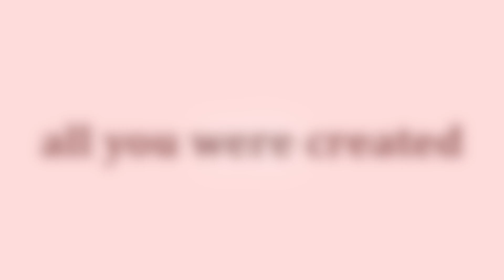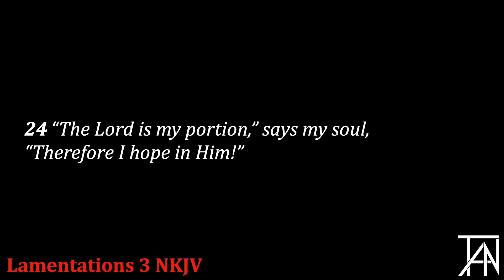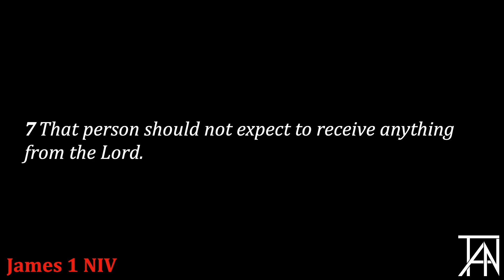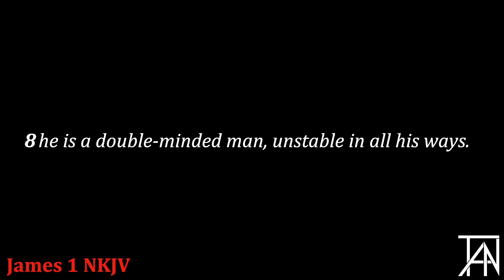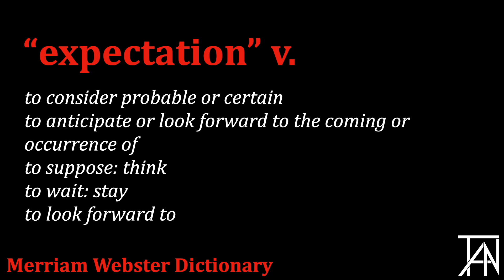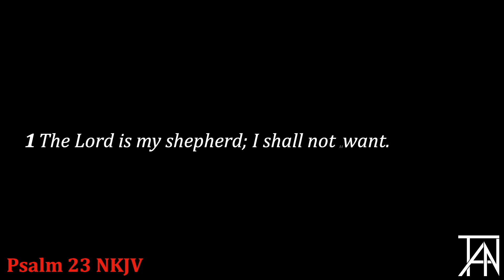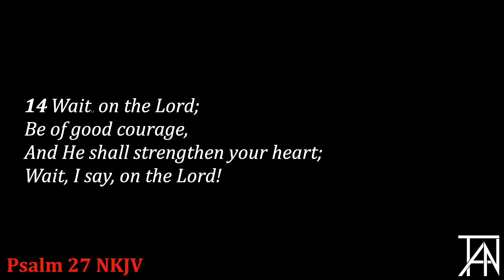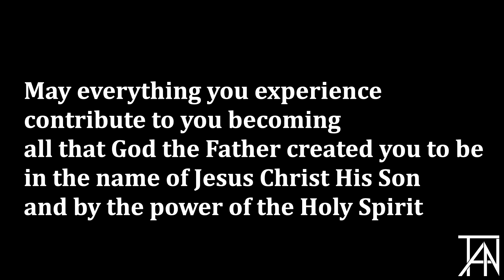“The Power Of Expectation” (SPECIAL REBROADCAST) Travis Alexis Newsome - KOTK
There are moments in life when we find ourselves in a predicament that doesn't match what we desired. It’s in these seasons that we find ourselves wrestling with frustration and stagnation. If we’re not careful though, we will completely overlook our capacity to change our situation. The problem isn’t where we are but our expectations. You’d be amazed at how influential your own expectations are in your everyday decisions. Find out more in this powerful special rebroadcast episode KOTK filled with worship, prayer and insight that will inspire you to become all that you were created to be.

Be inspired, encouraged and empowered by experiencing "The Keys Of The Kingdom with Travis Alexis Newsome" every Saturday night at 8:00 p.m. C.S.T.

Follow the Hashtags KOTKwithTAN and TravisAlexisNewsome on social media.

Follow Travis Alexis Newsome on: Facebook Instagram Twitter TikTok: Travis Alexis Newsome Blogger